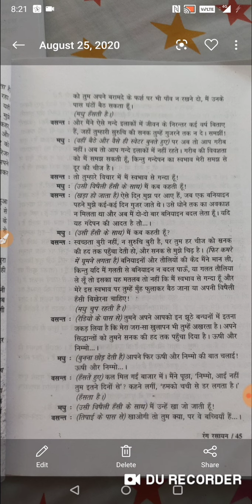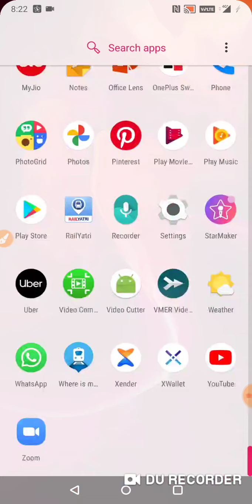उपेन्द्रनाथ अश्क - तौलिए( एकांकी) पार्ट 1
कमला मोदी कॉलेज